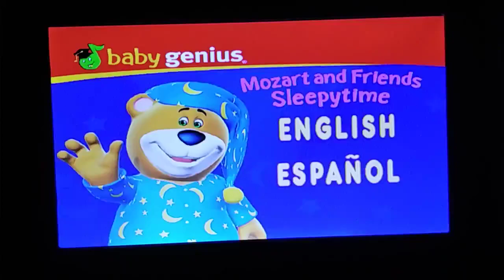May 24, 2019